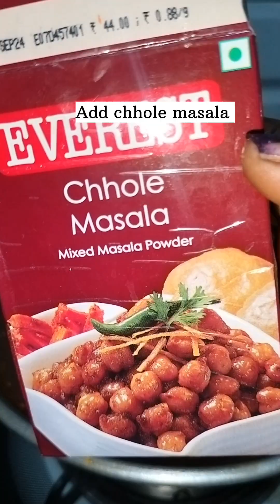Simple and easy Delicious Chhole Bhature recipe😋😋